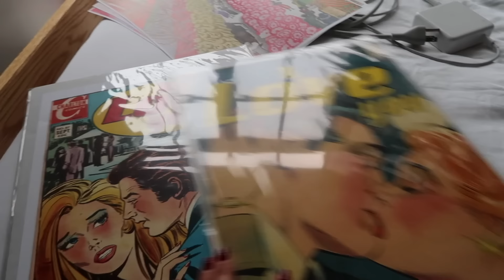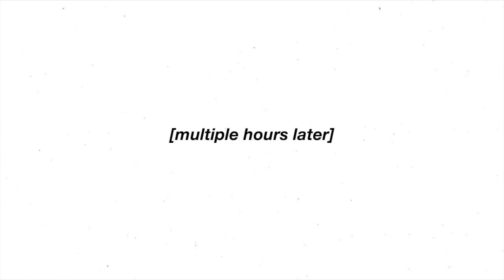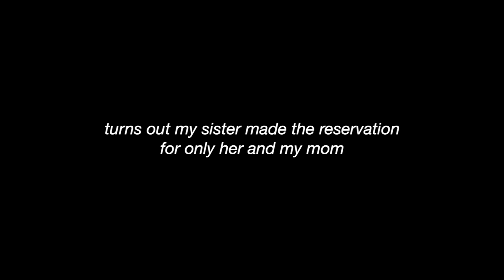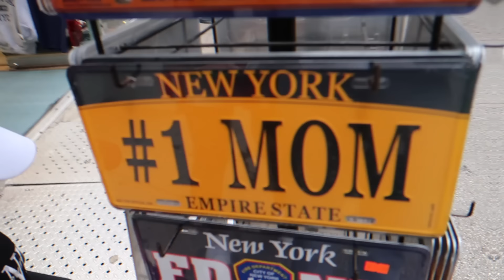MOVE-IN TO COLLEGE WITH ME *NYU move-in day vlog*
the ending was quite abrupt and I apologize for that. idk why everyone said that moving in was an "embarrassing experience" on social media (it really isn't). anywayyyyy dorm tour coming soon peeps😌